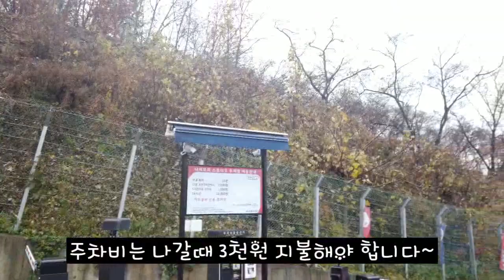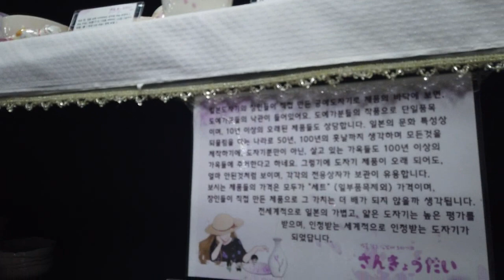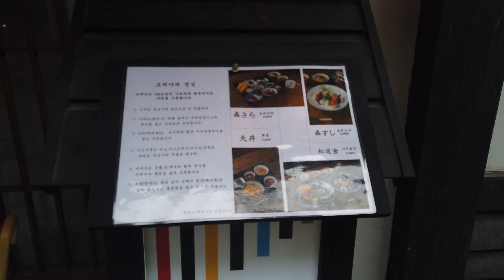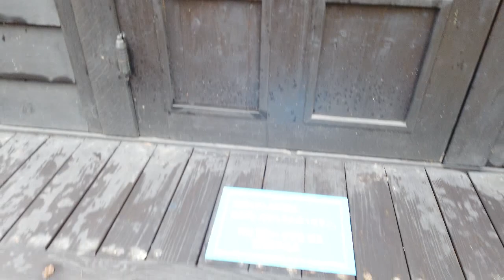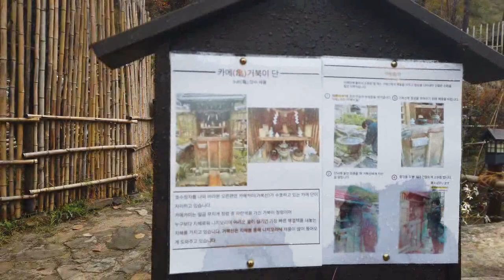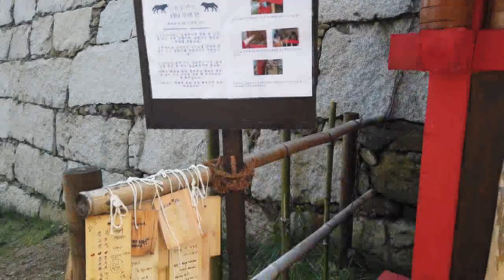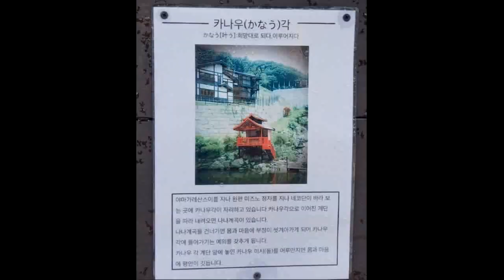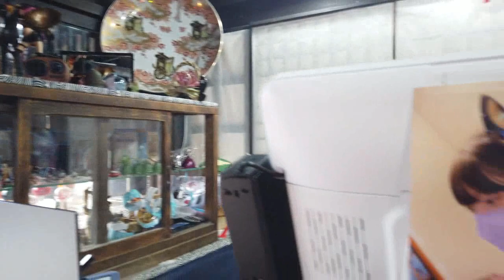저 일본왔어요 근데 한국이네용 경기도 동두천에 있는 니지모리스튜디오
경기도 동두천시 탑동동 산236-1
 제작비를 절감하고자. 일본 애도시대를. 국내 드라마 세트장으로 만든곳으로
올해 9월11일 일반인들에게도 오픈된 곳입니다.